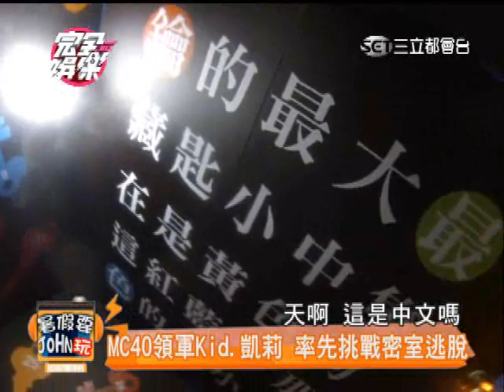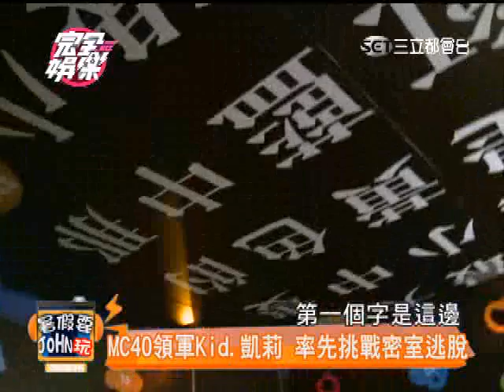【暑假要JOHN玩】暑假何處去 動漫展體驗密室脫逃去 PART1 20170707完全娛樂